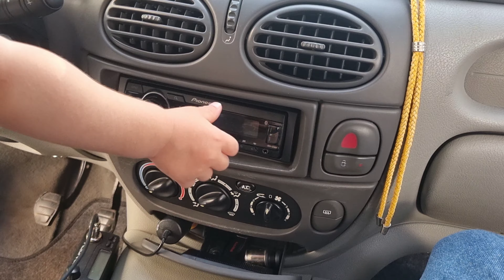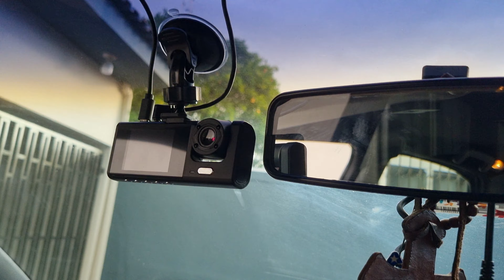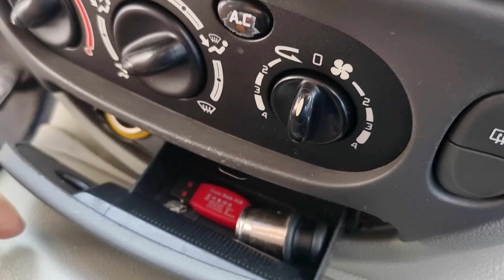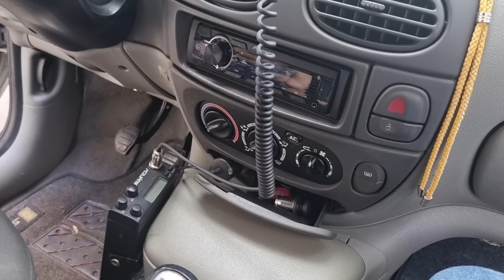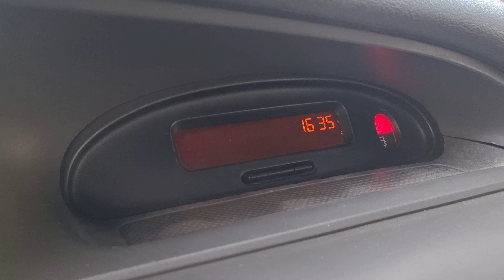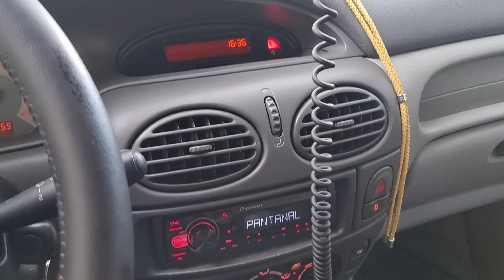A SCENIC COUNTRY FICOU PRONTA! FINALMENTE! #667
AHOOOO GURIZADA, FINALMENTE A RENAULT SCENIC COUNTRY FICOU PRONTA! DEMOROU PRA CARAMBA, DEU TRABALHO, MAS ESSE CARRO É ESPETACULAR! É MINHA PRIMEIRA MINIVAM E SERÁ COUNTRY, VAI FAZER SERVIÇO DE CAMINHONETE!

Vamos voltar ao passado? Link do vídeo 67, 167, 267, 367, 467  e 567 do canal Jeitão de Cowboy